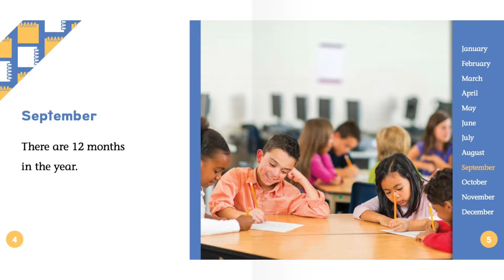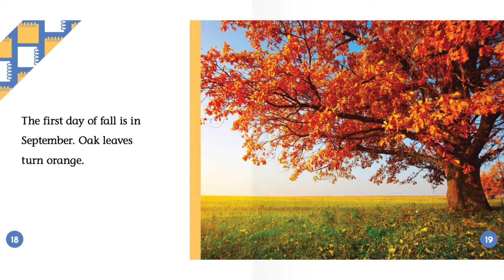September (Months) Abdo Kids | Reading Books For Kids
September (Months) Abdo Kids By Julie Murray. This Story was read by Calvin Thomas. Books for kids and all storybooks on this kids channel are for children to learn and read. Save this channel for your homeschool library, to learn English through storytelling. We also have great bedtime stories and all types of exciting books to read for kids! 😁